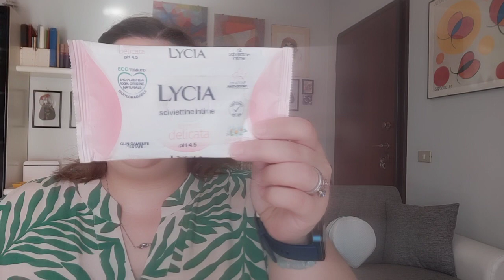PRODOTTI TERMINATI DI GIUGNO